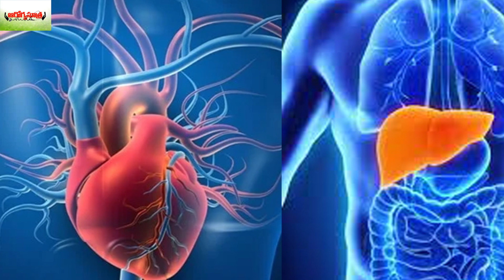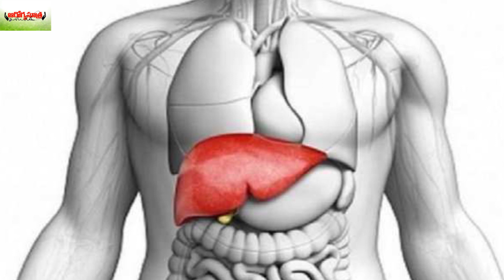గుండె, లివర్‌ ఆరోగ్యానికి మేలు చేసే పండు.. | Benefits of seasonal Fruit Pampara Panasa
Watch : గుండె, లివర్‌ ఆరోగ్యానికి మేలు చేసే పండు.. | Benefits of seasonal Fruit Pampara Panasa

Hi.. This channel is for alot of things like beauty Tips, Weight Loss Tips, Beauty Benefits, home remedies, hair care tips, Natural Tips, and to get Beautifull & fair skin, instant weight loss tips and diet plans and much more.
Aarogya Sutra